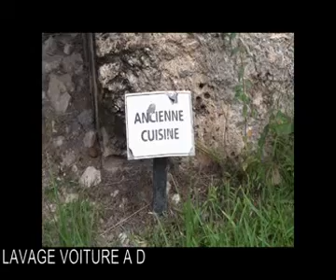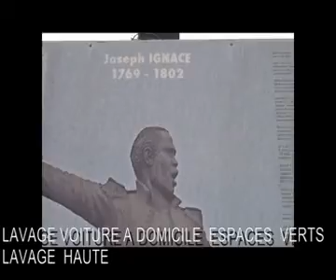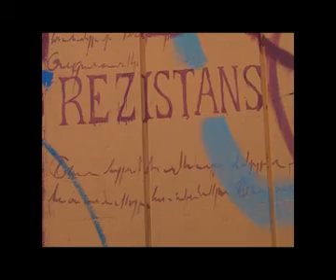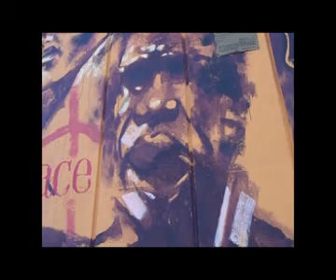commemoration esclavage guadeloupe 2013 inias delgres solitude